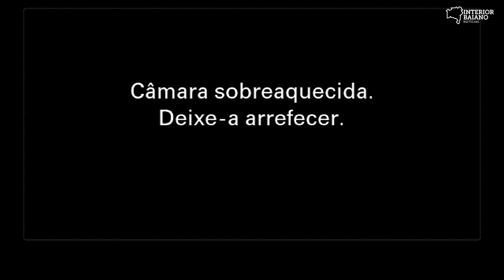#085 - DANIEL SILVA - Podcast Interior Baiano Notícias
O podcast Interior Baiano Notícias chega ao episódio 85 apresentando uma entrevista com o jornalista Daniel Silva.

Uma das referências no jornalismo de Vitória da Conquista e região, Daniel Silva possui mais de 20 anos de experiência com atuação em diferentes áreas da comunicação, como TV e rádio. Daniel também é cirurgião dentista, outra carreira onde também se destaca.

Conhecido por sua participação na TV e no Rádio, Daniel Silva falou sobre a sua trajetória no jornalismo, contou histórias marcantes do período na televisão e explicou porque decidiu embarcar em diferentes desafios profissionais. Daniel também abordou a política regional, avaliando a gestão municipal, comentando sobre a postura do governador Jerônimo Rodrigues com Vitória da Conquista e projetando as eleições de 2024. O jornalista também deu uma nota à gestão da prefeita Sheila Lemos e definiu oito nomes no Bate-Bola.

Host: Wilson Junior @wilsonssj
Convidado: Daniel Silva @danielsilvavdc